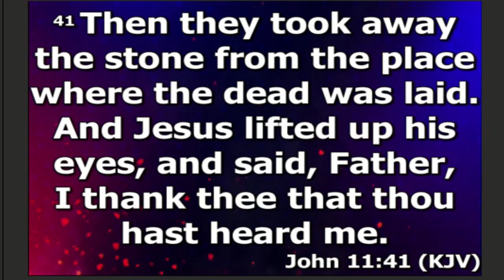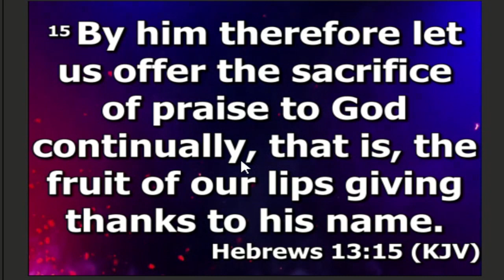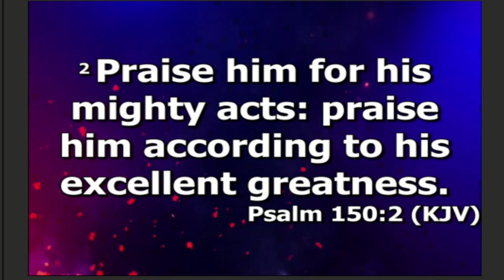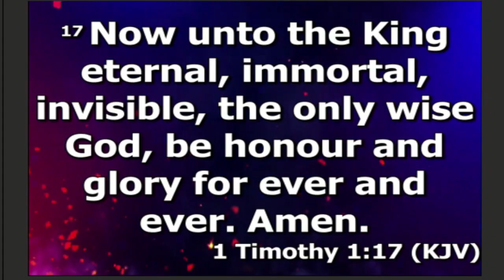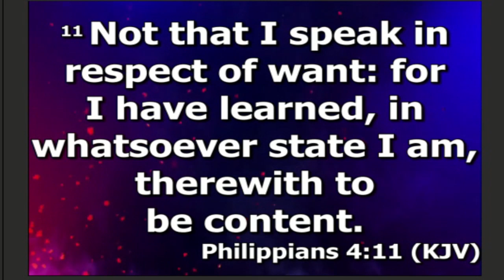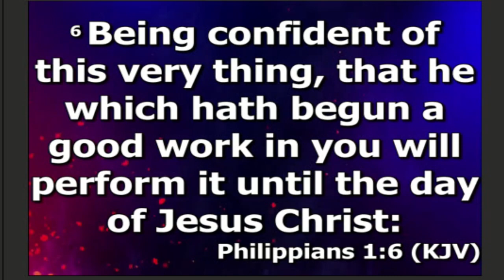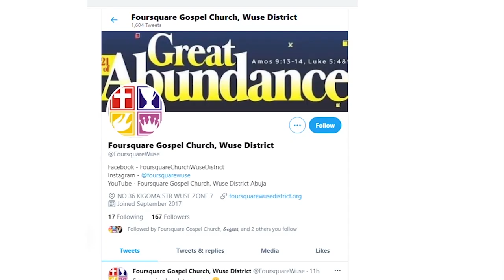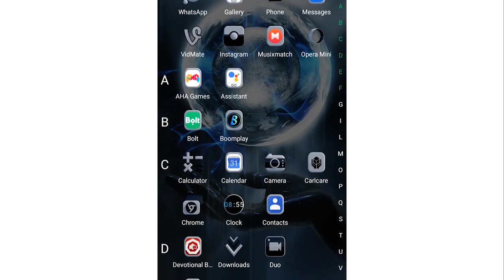Cultivating The Gratitude Atitude || Rev, Babatunde Idowu || 17th December 2023